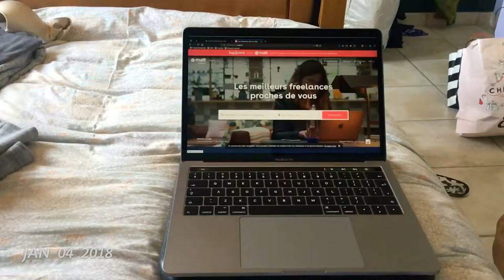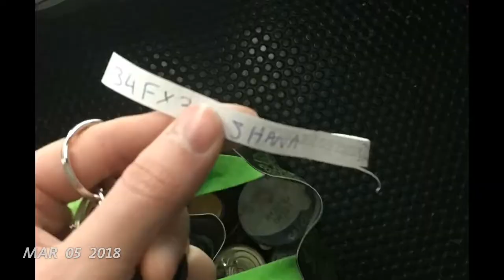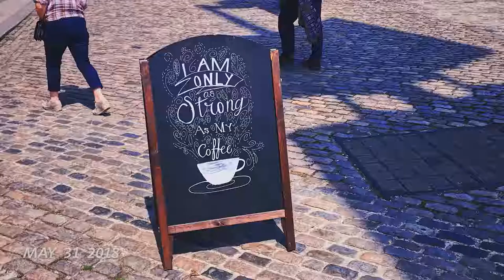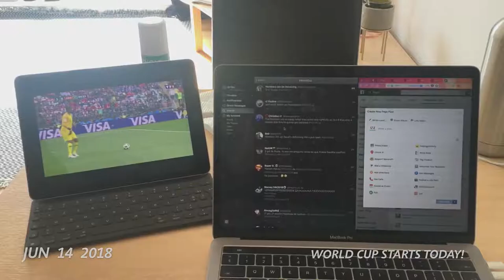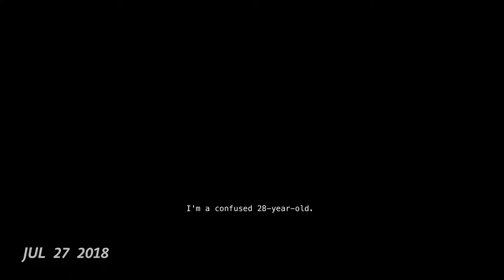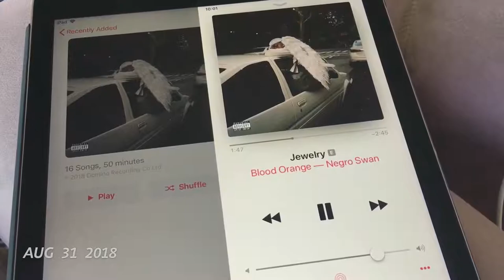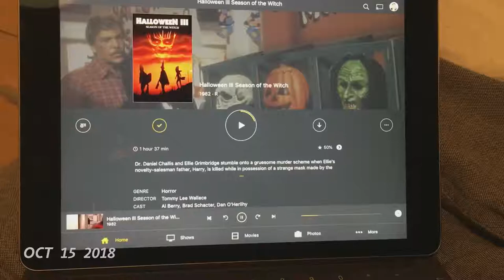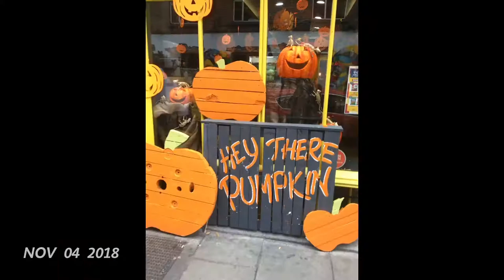1 Second Everyday in 2018